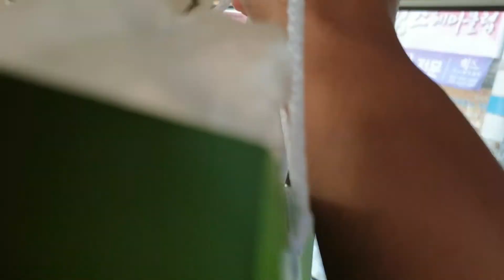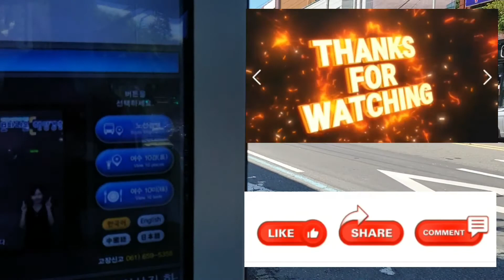BUS_RIDE_EXP south korea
work in korea
construction worker sa korea
bus ride south korea